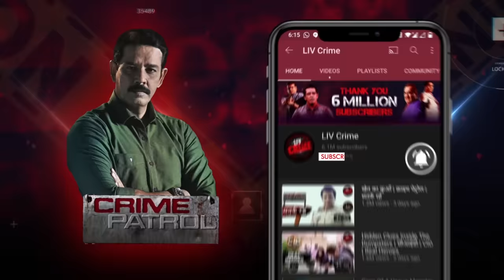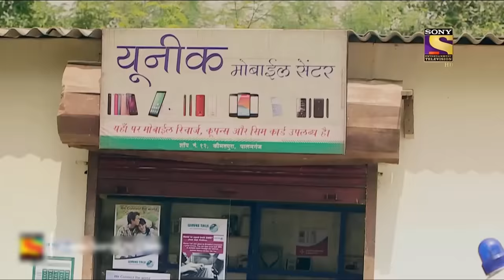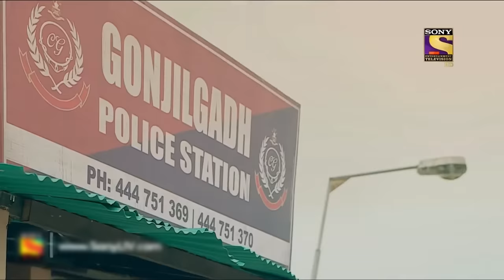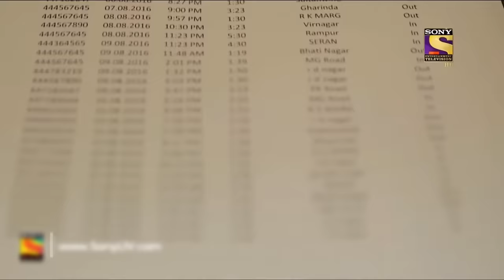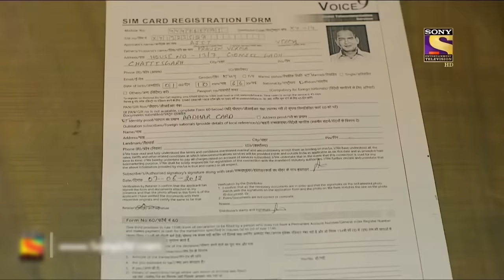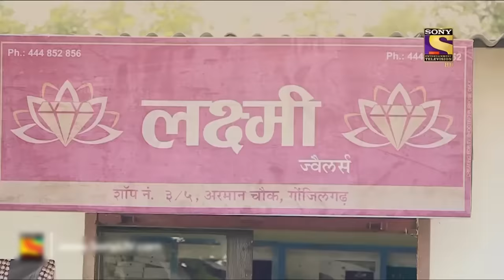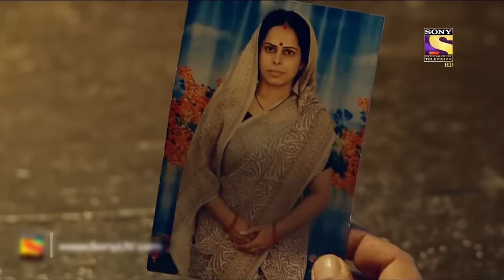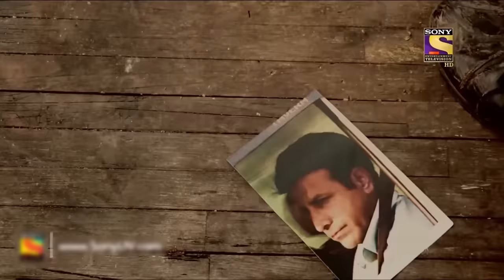पहेली के दो पहलू - Part 2 | Crime Patrol | क्राइम पेट्रोल | सतर्क रहे